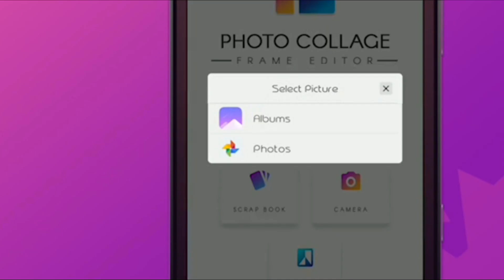Frames Planet App Introduction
Frames Planet

Now, You don't have to install individual Festival Photo Frames app for making festival dp.Frames Planet app includes all popular Indian Festival Photo Frame. Here we combines all Photo Frames Apps into single Frames Planet app. Download Frames Planet App and choose your frame festival wise, click photo or add photo gallery, Set it with frame, apply effects and save and share with friends.

All Festival distinctively and even on different dates. There is no greater prerequisite to utilize complex photograph editors and concentrate intensely finished it. An absolute necessity have All Festival photograph application for your smartphone to catch all your exceptional minutes amid all festival.

Frames Planet application gives you a chance to make more appealing and shocking HD quality photo frame.Express your style and personality with the newly upgraded App. Just swipe to apply the effects and easy to use with attractive user interface.Frames Planet app is totally free and it expends less memory.

One Small App - Every solution for your festival celebration photo frames.